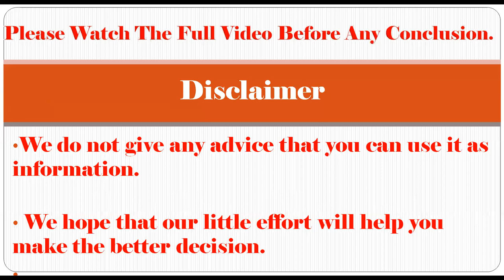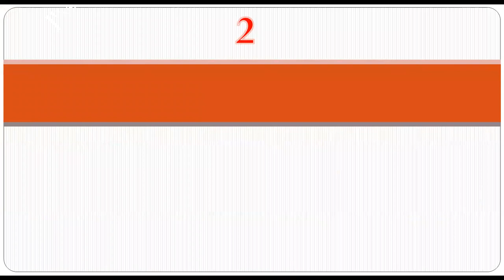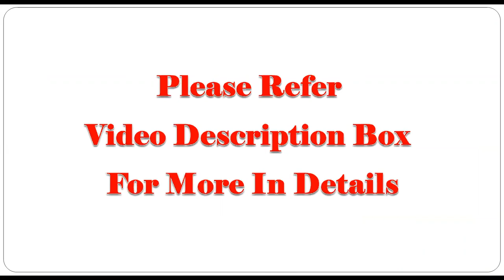Top 10 Colleges For Commerce In Delhi University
Let us know if you are searching college?

Top 10 Colleges For Commerce In Delhi University, Best 10 Colleges For Commerce In Delhi University